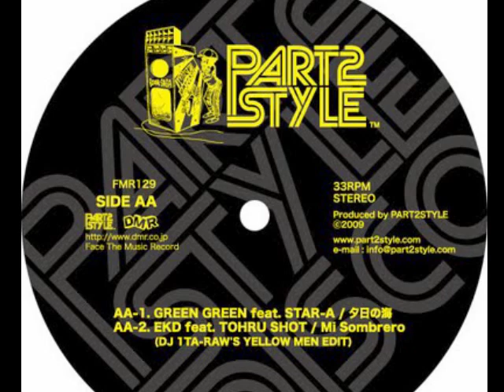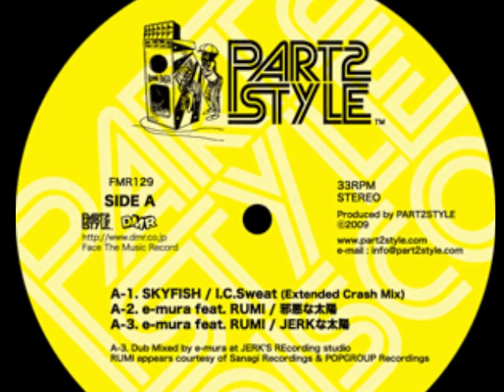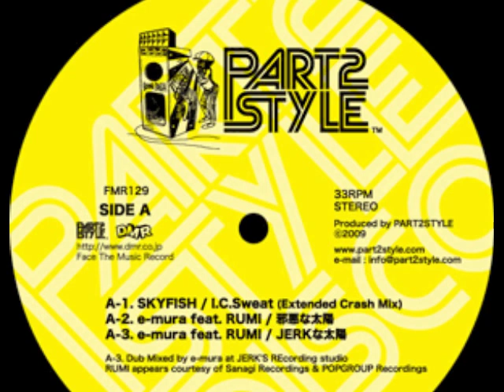EKD feat TOHRU SHOT / MI SOMBRERO (DJ 1TA-RAW'S YELLOW MEN EDIT) -12inch only version-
from FUTURE RAGGA SESSION E.P (PART2STYLE)